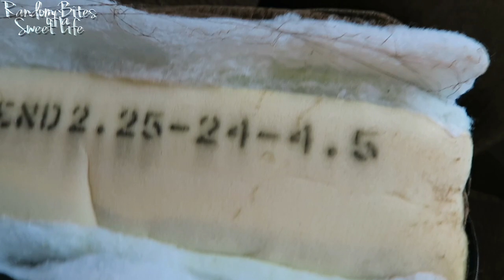DIY Floor Pillows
In today's video I share a giant floor pillow DIY. This is a DIY floor poufs and pillows, and a sort of tutorial for how to make an oversized floor pillow. This DIY floor pillow is also an easy sewing tutorial for how to make DIY giant floor pillows and cushions or DIY floor pillows and a DIY floor cushion pouf.
For my floor pillow stuffing in this DIY floor seating, I used materials from an old couch; cushion and batting to complete 2 floor pillows. This process can easily be copied if you purchase the same materials from JoAnn's or another fabric store. I hope this is helpful for someone!